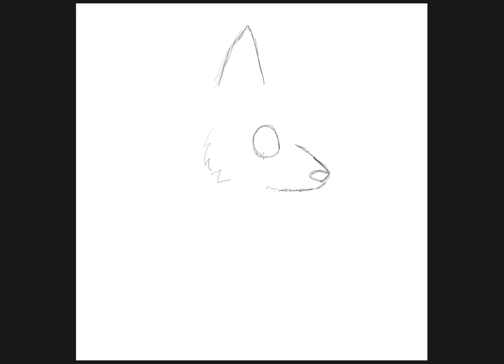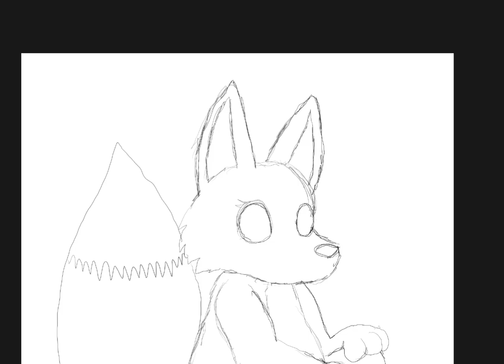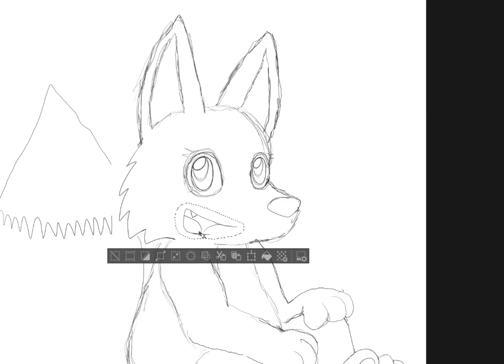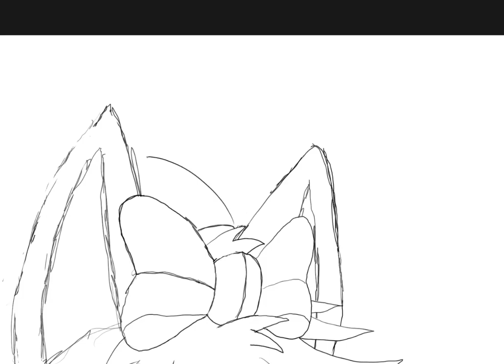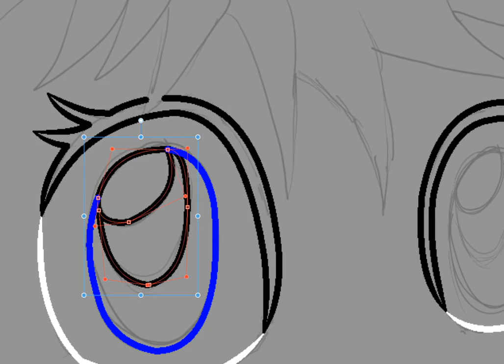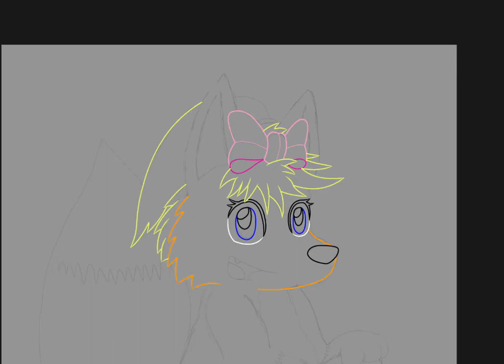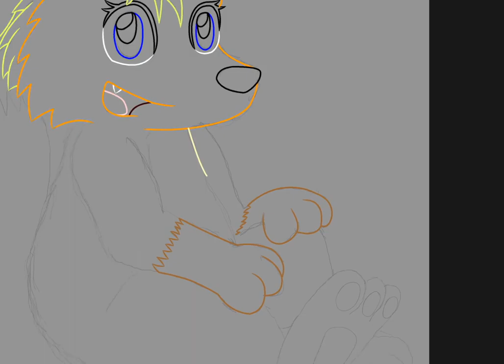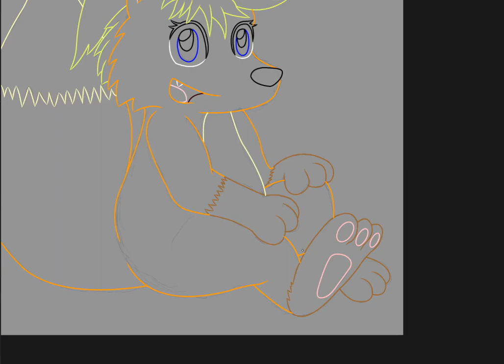Timelapse Character Drawings - Vivian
"Vivian is Victoria's younger sister. Adores Draggyn every bit as much as her sister, maybe even more so, and assists Victoria in protecting and caring for Draggyn.

Vivian is a skilled artist, especially painting, and has a keen eye for detail. She's also got a lovely singing voice, which has helped even her older sister through some tough times.

She came to live with Victoria after years of not seeing each other after Victoria found Draggyn, leading to Victoria being disowned by their parents.

Vivian is usually cheerful and a bit hyperactive, and can't stand being bored."